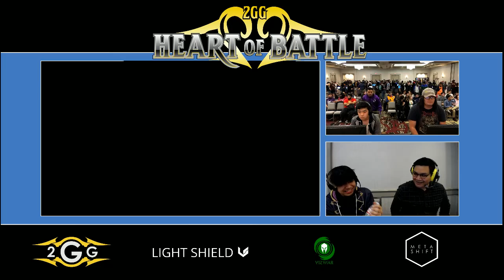Heart of Battle - FORT | Cless (Cloud) vs FredfredBurger (Donkey Kong) Winners - Smash Ultimate